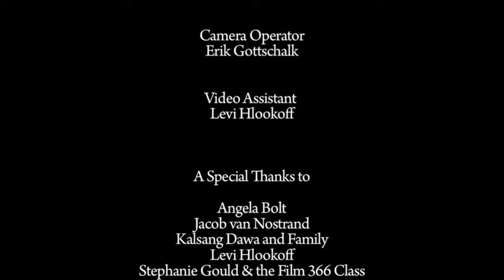Kalsang Dawa artwork and perspective - Part 4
This video describes Kalsang Dawa's artistic influences, philosophy,  and the balance of traditional Tibetan Buddhism with modern life.